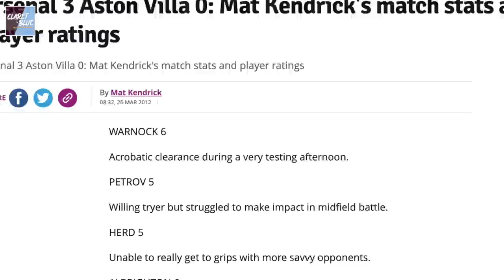VILLA REWIND | Stiliyan Petrov's Inspiring Villa Return in 2016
In July 2016, Stiliyan Petrov returned to pre-season testing with Aston Villa and played in a friendly match against Worcester City. Petrov wanted to play 'just one minute' to give people going through difficult times hope that recovery is possible.

On today's episode, Dan Rolinson and Mat Kendrick sit down to reflect on Petrov's attempted comeback, and whether Roberto Di Matteo was right to not give Petrov a playing contract.